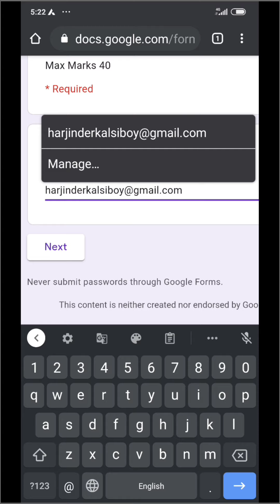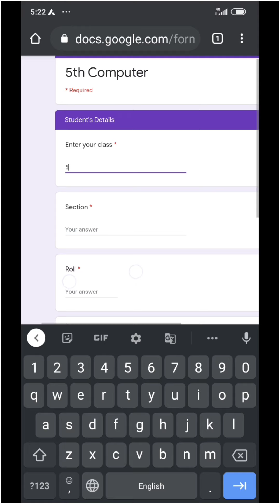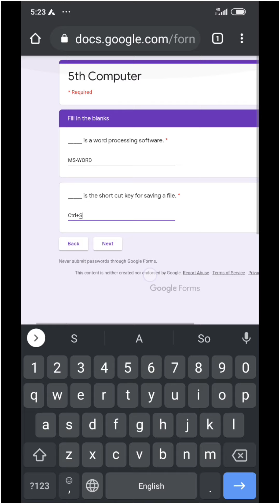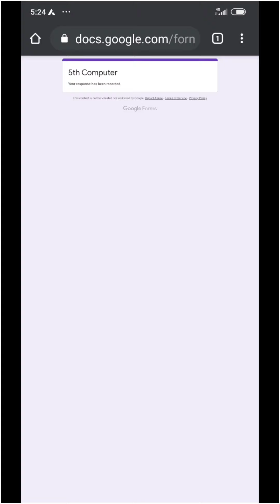How to Give online exam using Google Forms